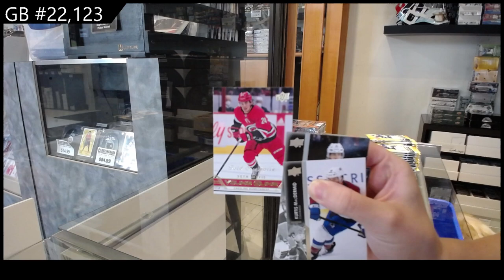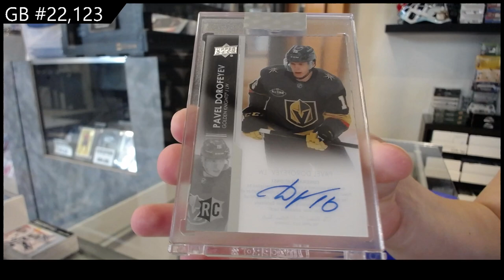Upper Deck 3 Box Hockey Mix Break With Clear Cut - CNC GB #22,123